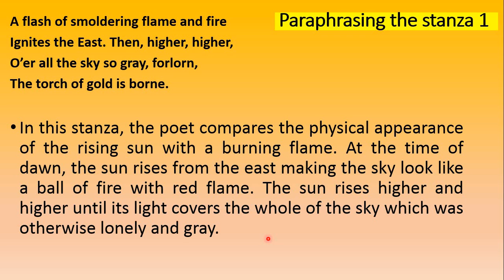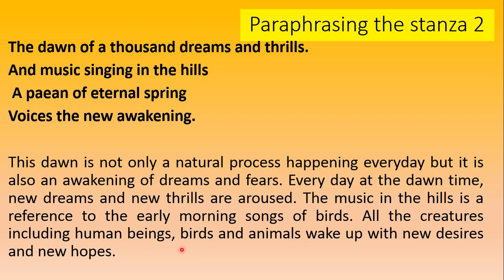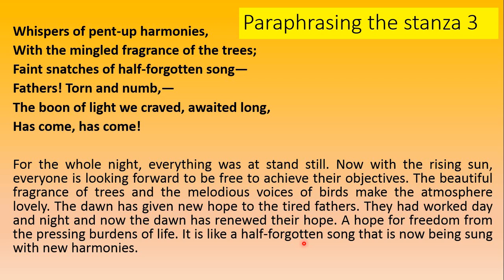English for Class 8 Unit 5 Video 2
Paraphrasing of the Poem The Dawn's Awake